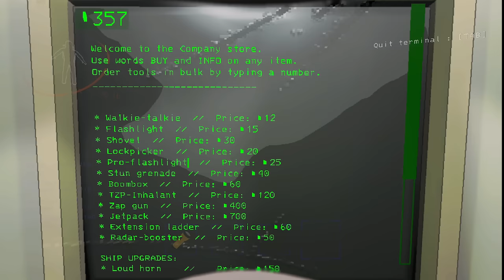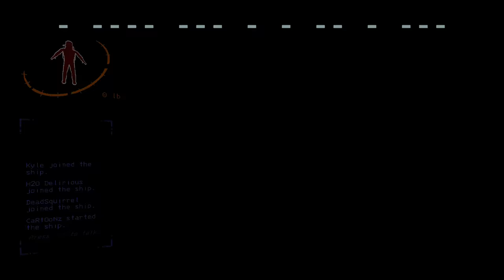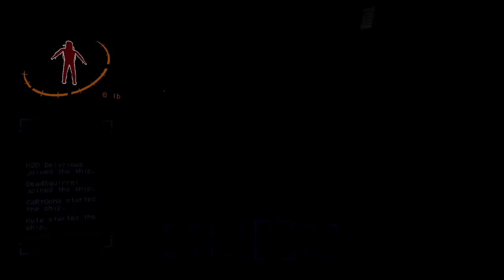THE MOST DANGEROUS MOON IN THE GALAXY... | Lethal Company (w/ H2O Delirious, Kyle, & Squirrel)